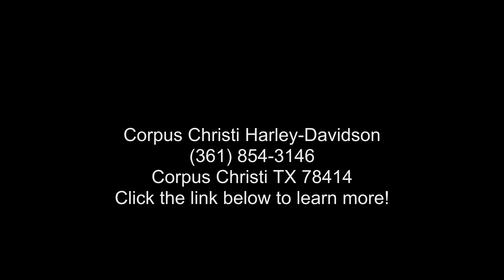2019 Harley-Davidson FLHTCUTG - Tri Glide Ultra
2019 Harley-Davidson and #174; Tri Glide and #174; UltraPREMIUM H-D and #174; TOURING ON THREE WHEELS
Get all the premium features, starting with a Twin-Cooled and #8482; Milwaukee-Eight and #174; 114 engine, an all-new BOOM! and #8482; Box GTS infotainment system and enough storage space so you can pack enough to go for a good, long time.

Features may include:
MORE THAN A THIRD WHEEL AT WORK HERE
TWIN-COOLED and #8482; MILWAUKEE-EIGHT and #174; 114

The most displacement in standard H-D and #174; Touring models. You get 114 cubic inches of of passing and horizon-chasing power.

ALL-NEW BRAKING ENHANCEMENTS

Electronically linked brakes, ABS and traction control provide enhanced cornering capability. Roll with confidence.

NEW HIGH PERFORMANCE SUSPENSION